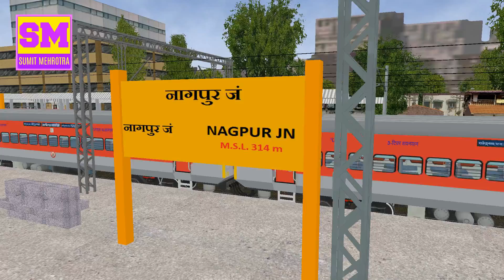Express Train from Nagpur to Bhusawal in MSTS Open Rails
For Joining Our Facebook page for More Help

Sumit Mehrotra